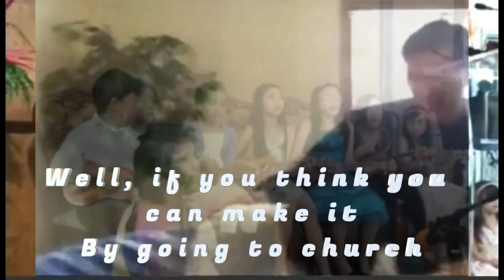All God's Children